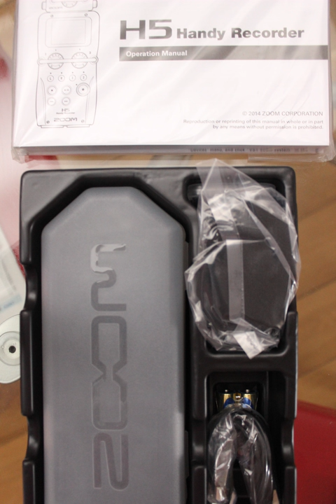170219_zr1tS-psAs-OG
an interpretation of the instruction to imitate the audio recording zH5pB-rwf-1-666timesSlower by Oded Geizhals on psNLr25kE-sub-ALPKnLKACK99L_sw, recorded during ccloudlab1's first development stage.